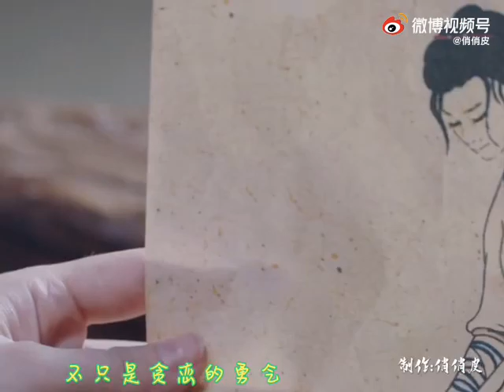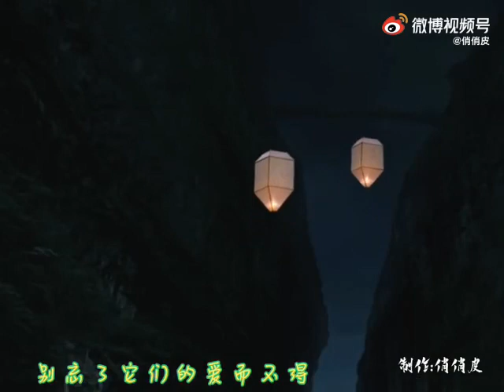The Legend of Love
The video from Zhao Liying super talk weibo. I don't have copy right.